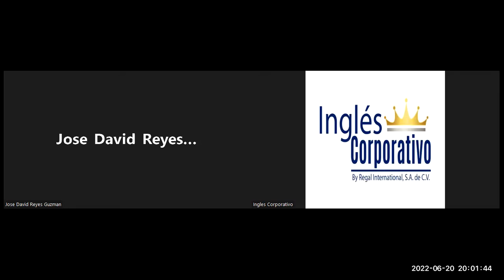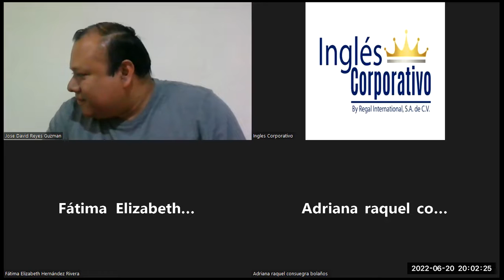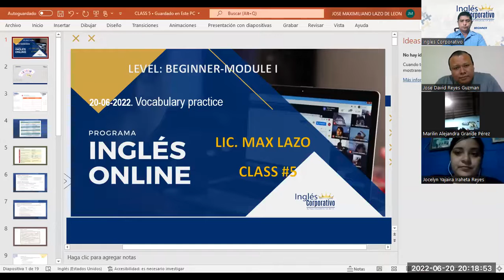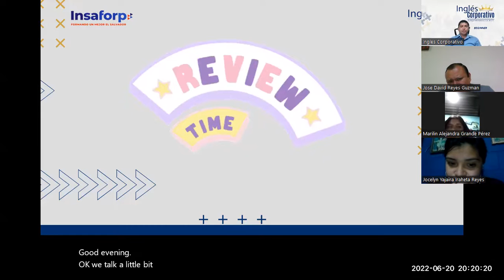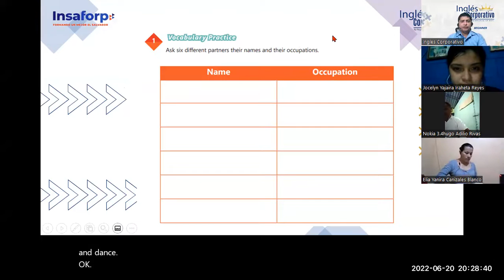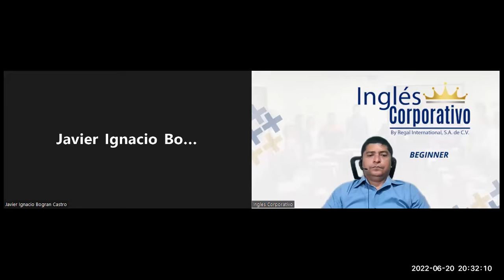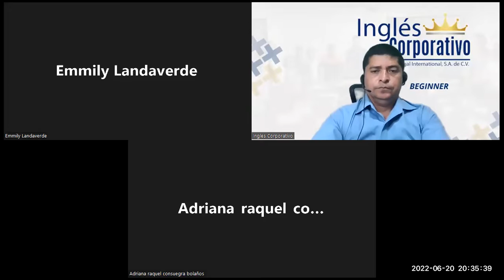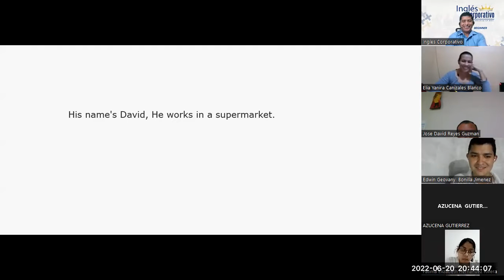Ingles Corporativo-20-06-2022. Vocabulary practice. Part I